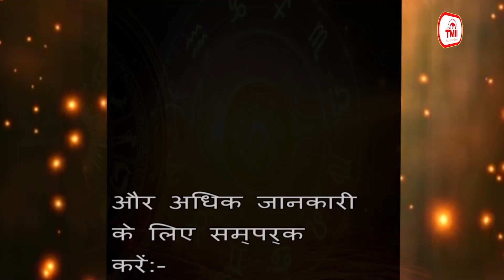आज का राशिफल @ TODAY'S HOROSCOPE || 14 April